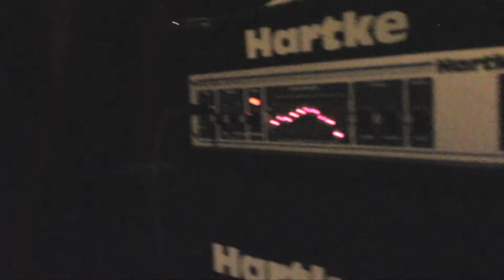Vucaque "Some loving", directo Cafe-Tal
Vucaque "Some loving", directo Cafe-Tal. Medina del Campo (Valladolid). Video: Daniel Escribano